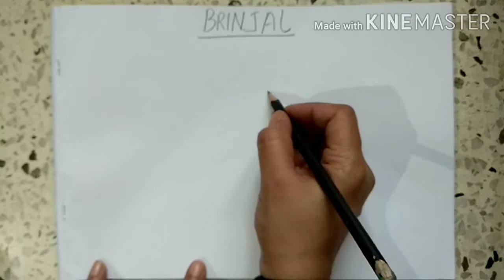How to draw a brinjal. Easy drawing.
Learn how to draw a brinjal.  Easy drawing for kids.

Cartoon characters drawing link on my channel are given below:-

Link given below for origami stuff on my channel do watch:-